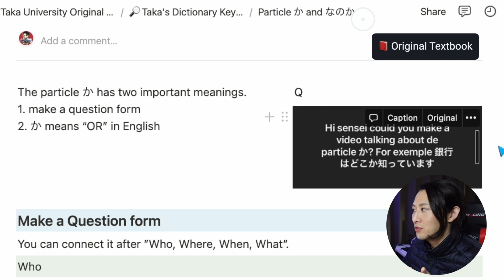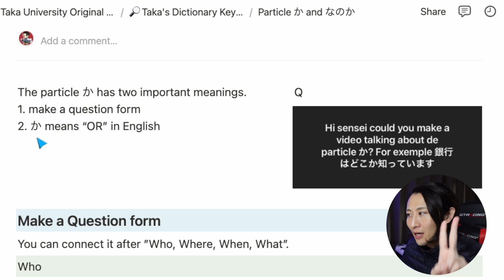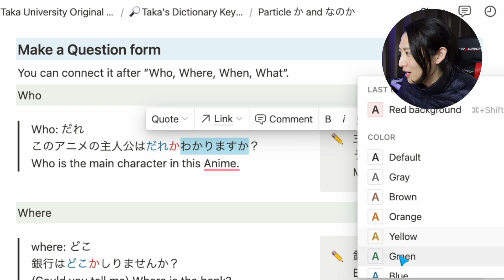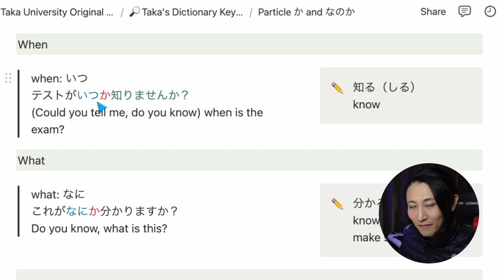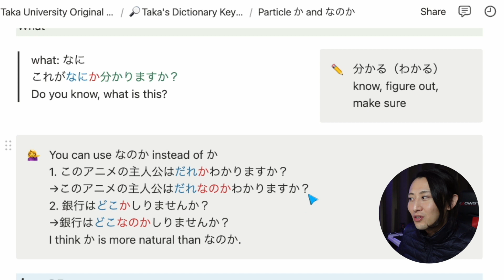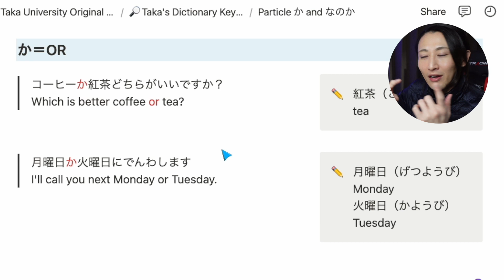How to Use Japanese Particles か / ka | ですか？なのか？What is difference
☆★Youtube Membership★☆
It's affordable than the Starbucks latte.
1. Free Access to my original textbook
2. Join Zoom meeting
3. You can use the original badge
etc...

I can make more Japanese lessons.

Hello-talk ID→@me_taka_88910